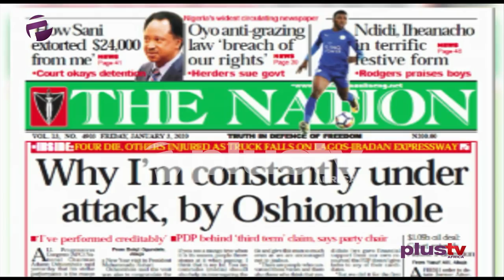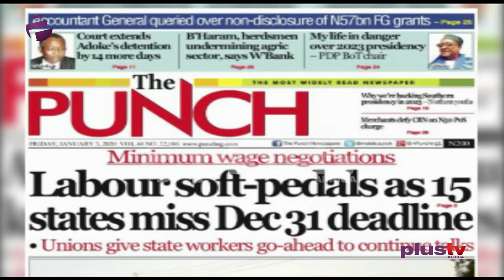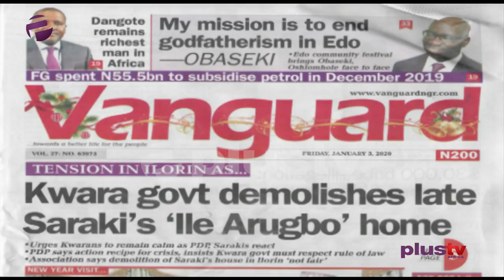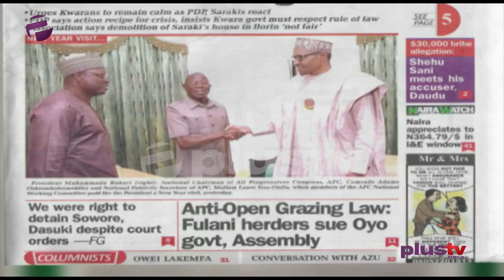Obaseki - "Why I Am Constantly Under Attack By Oshiomhole", Labour Finally Relaxes Deadline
Ugochukwu Ikeakor and Asiwaju Oke joined Amaka Okoye to review the biggest stories in Newspapers today.